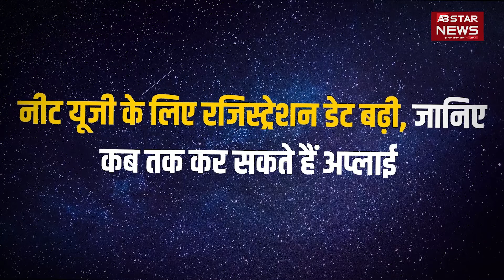जानिए कब तक कर सकते हैं अप्लाई।